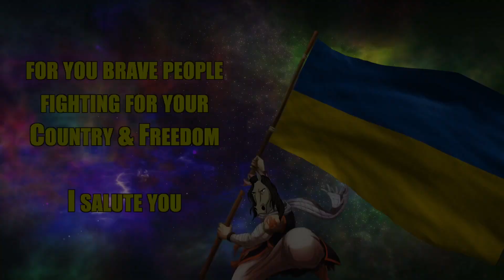Switching Sides & Secret Plan | Episode 24 "Pride" Explained | Attack On Titan Final Season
in today’s video, we’re going to review episode 24 of attack on titan "pride"
We’re going to talk about all the problems this episode had, it may have been faced paced, but it also had some very meaningful moments